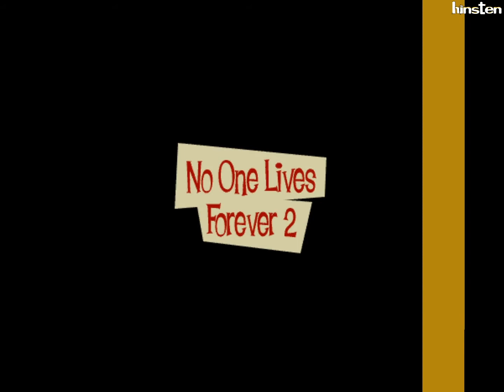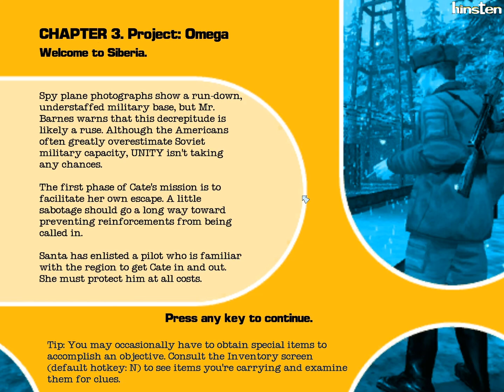No One Lives Forever 2 Walkthrough Part 04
Solana: CcBRPUr63P1PzzSvWC9EBPGcvR6NHrBnSbw4nNY8taFD
Cosmos Atom: cosmos1w4sft597y8yn20994uwtnz2grnzxjndwtjs304

No One Lives Forever 2: A Spy in H.A.R.M.'s Way (abbreviated NOLF2) is a computer game developed by Monolith Productions, and published by Sierra Entertainment. It was released on September 30, 2002. It is the second game in the No One Lives Forever series, an official sequel to the 2000 game The Operative: No One Lives Forever.

Walkthrough on superspy difficulty!

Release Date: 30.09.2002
Platforms: PC, Mac OS X
Developer: Monolith Productions
Publisher: Sierra Entertainment